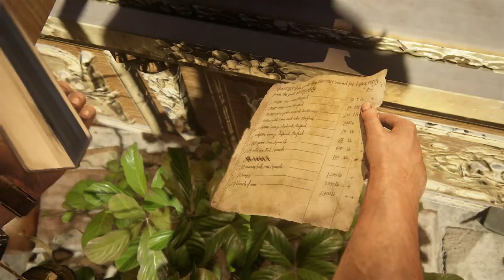Lets Play: Uncharted 4: A Thief's End Gameplay in Deutsch #34 / Die Diebe von Libertalia \